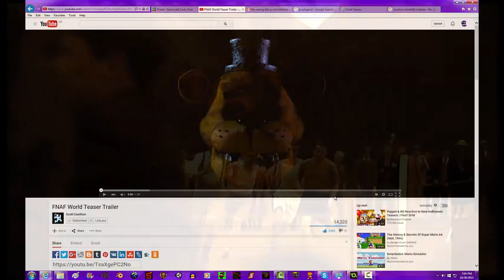FNaF World Trailer OFFICIAL (Trailer Reaction!) :O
Hey guys, Scott here! So yea, I decided to make a reaction video, (That is actually just a bunch of Memes) for the new trailer for...

Five Nights at Freddys World...         Yay...

Soo yea, I don't know what to think anymore... I just hope Purple Guy is in it! :D AAAANYWAY...

Usually I only upload every 100 views, but hey... FNAF WORLD!

ENJOY!1!